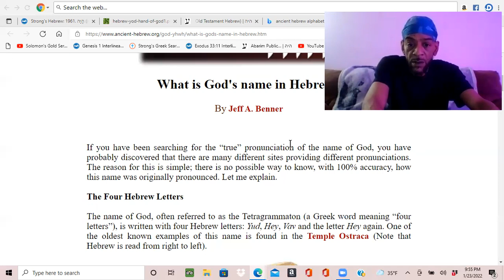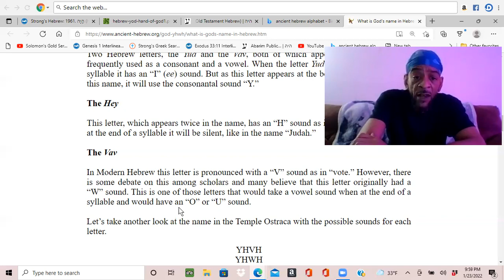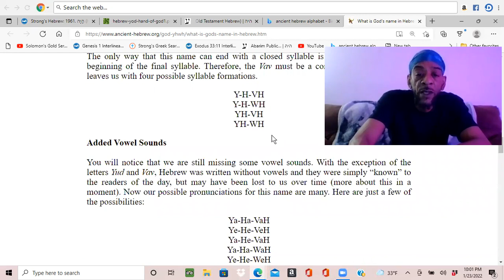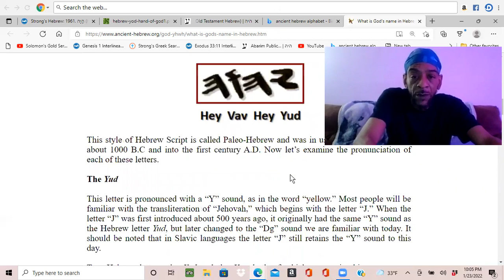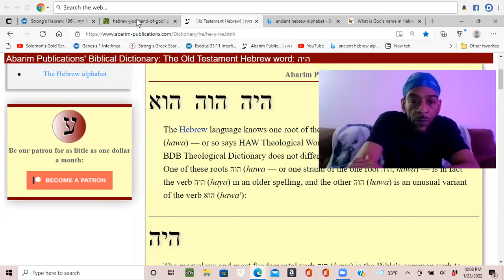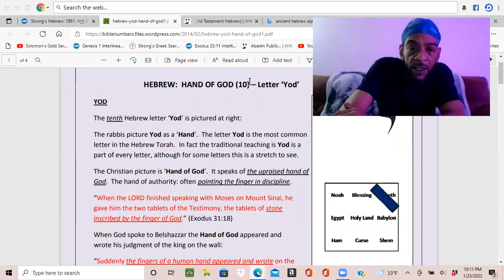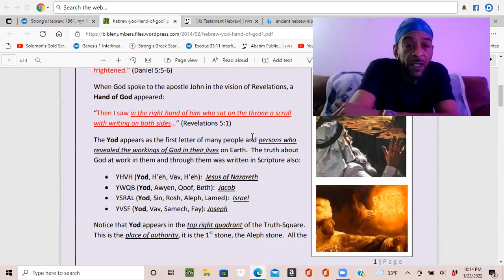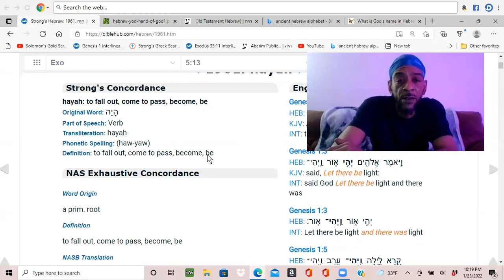The Meaning of YaHaWaH ❤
This helps one to understand the meaning or message in The Most High's name.